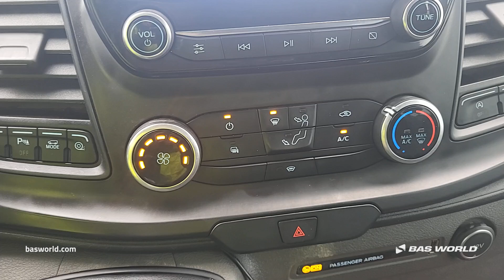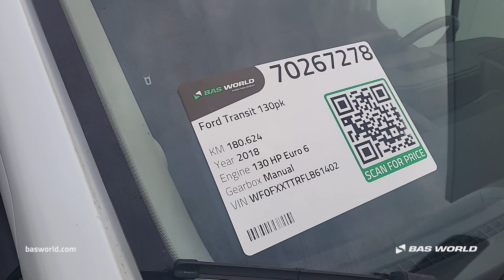Ford Transit 130pk - 2018 - BAS World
Ford Transit 130pk for sale at basworld.com

Reference: 70267278

At BAS World we speak multiple languages to help you in the best way we can. If you want to buy this Ford Transit 130pk, don't hesitate to contact our sales team. They can tell you everything about this Ford Transit 130pk for sale.